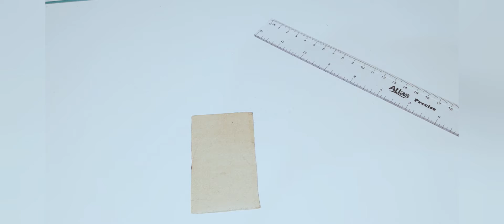wall clock || wall hanging || hand made wall decoraction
let's made wall clock using card board and A4 papers